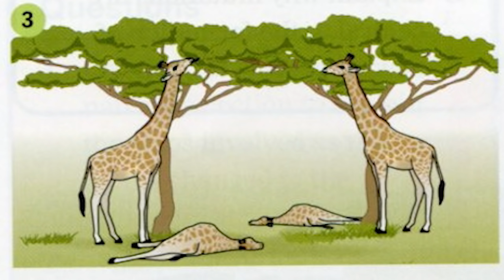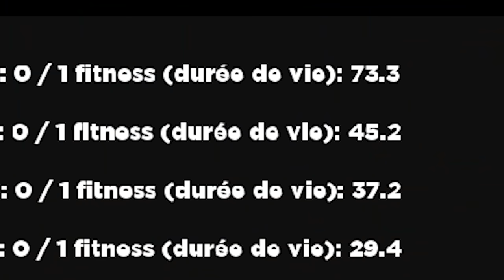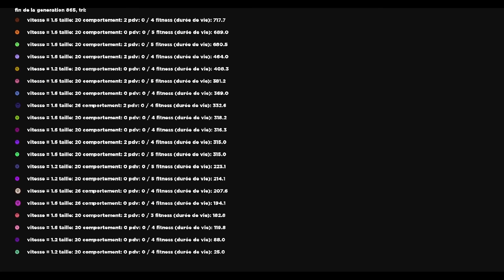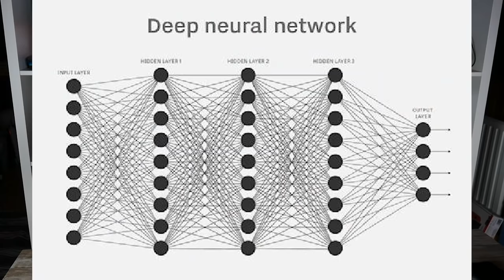j'ai créé une IA qui joue à mario toute seule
bjr à tous et a toutes avant de lire + loin n’hésitez pas à commenter “il a retrouvé le mot de passe de sa chaine” puis like la vidéo tant qu’à faire je suis pu a ça prêt dans cette vidéo je vais vous expliquer comment j’ai plagié un américain mais de façon ok mais pas totalement
bon en vrai j’ai pas forcément beaucoup de choses à dire et si vous voulez en savoir + je vous conseille la vidéo supp en dessous où dedans j'explique tout et j'explique aussi comment lancer l'IA chez vous (c pas aussi facile que chatGPT et open AI)
*Oui, je ne fais qu'aborder la surface de sujets bien plus complexe. Y a plusieurs types de réseaux de neurones avec leurs propres façon de fonctionner par exemple, et celui que je me sers n'est qu'un type parmi d'autres.

Montage: KiksSSB (retouché par moi même)

Thibault Neveu (algorithme génétique, toute sa série est vraiment top)
sentdex (réseau de neurone de 0 mais c'est en anglais dsl)

Le code source de la simulation des kirbys et de la simulation du reseau de neurone vient de moi. Donc les médias qui y sont associé sont de mon origine bien que j’ai pas les droits sur mario et sur kirby mais un jour quand je serais mort ça sera dans le domaine publique donc c ok

ost
Athletic Theme - Super Mario World
Course World - Super Mario Maker 2 Music Extended
Donkey Kong Country - Aquatic Ambience [Restored] OLD MIX
Kirby Air Ride Rainbow Resort
Kirbys Epic Yarn - World 1 ~ Grass Land
Kirbys Return to Dream Land Aqua Area
Lets Meet in the Mysterious Forest - Mario _ Luigi Bowsers Inside Story
Miitomo Music - Home (Night)
Sky Waltz - Kirbys Return to Dream Land Soundtrack
Space Fantasy - Super Mario Galaxy
Super Mario 64 - Water Theme Dire Dire Docks - HD
Super Mario 64 Thwomp Sound Effect
Super Mario Galaxy 2 Soundtrack - Cosmic Cove Galaxy
Super Mario Galaxy Music - Freezeflame Galaxy
Super Mario Sunshine - Underwater Exploration
Super Mario World (OST) - 3. Map 2 (Overworld)
Super Mario World (OST) - 9. Map 7 (Special)
Super Mario World Music Level Complete
Super Mario World-Athletic ( Yoshi Bongos)Extended
Underground Theme - New Super Mario Bros.
Underwater - Super Mario Bros. 3 (All-Stars Ver.) Music
Underwater Theme - Super Mario World
World 7 Sky Land - New Super Mario Bros. Wii